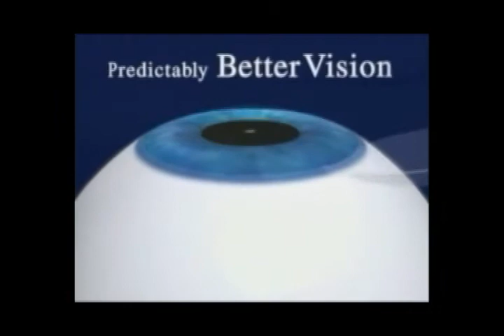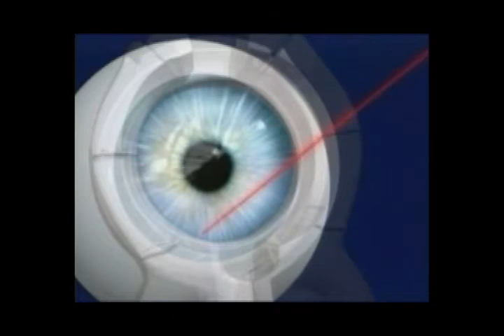Mổ mắt qua phương pháp Lasik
Mổ mắt qua phương pháp an toàn như thế nào? Lợi hại ra làm sao? Ai có thể dùng phương pháp này để trị liệu đối mắt cận thị của mình? Mời quý vị theo dõi phần Kiến Thư'c Tổng Quát với B.S Tony Phạm chuyên giải phẩu mắt qua phương pháp Lasik .

VNTV - Viet News Television San Diego
Time warner Cable
Channel 19
Wednesday: 6:30pm-7:30pm
Sunday: 6:30pm-7:00pm